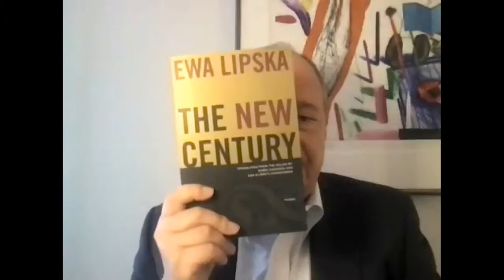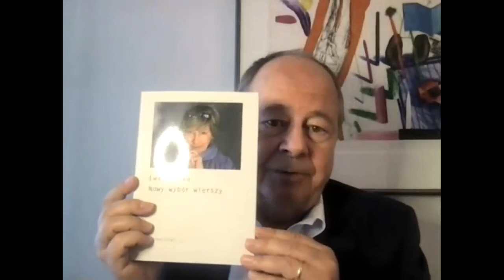“Huddled in full sentences”: Poetic Worlds of Ewa Lipska - A lecture by Jaroslaw Anders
Watch the recording of the webinar: “Huddled in full sentences”: Poetic Worlds of Ewa Lipska by Jaroslaw Anders delivered on May 18, 2021.

One of the most distinctive voices in contemporary Polish poetry, Ewa Lipska's writing combines the feeling of personal vulnerability, social corrosion, historical perils, and philosophical uncertainties of modern life. Often associated with the poets of Generation 68, she has created a unique poetic universe of her own. An ironist and skeptic acutely aware of the finality of human existence and the presence of death in every moment of life, she also projects a sense of stoicism and intellectual reserve that allow her to speak about the darkest corners of experiences with compassion and without despair.

Jaroslaw Anders talks about the poetic worlds of Ewa Lipska in the third and final part of his presentation of the first generation of Polish poets born after World War II.

The webinar was co-organized together with The Polish Program at CUNY Hunter College and is part of the Tadeusz Solowij Lectures of the Kosciuszko Foundation

Jaroslaw Anders is a freelance writer, translator, and editor. He is the author of "Between Fire and Sleep: Essays on Modern Polish Poetry and Prose" (Yale University Press, 2009) and numerous articles in The New York Review of Books, The New Republic, the Los Angeles Times Book Review, and other publications. He has translated several books from English into Polish and from Polish into English. In the past, he served as a writer and broadcaster for the Voice of America and worked in the Bureau of Democracy, Human Rights, and Labor of the U.S. Department of State. He lives in Washington, D.C.